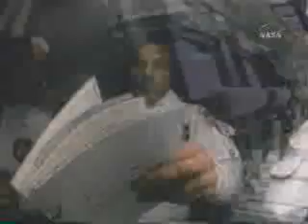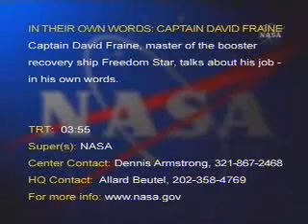Apollo History VIII: Apollo 17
Apollo History 08
The End Of The Beginning
Apollo 17
Skylab